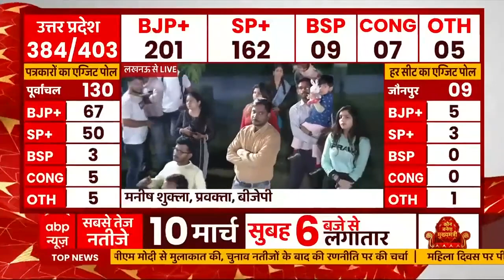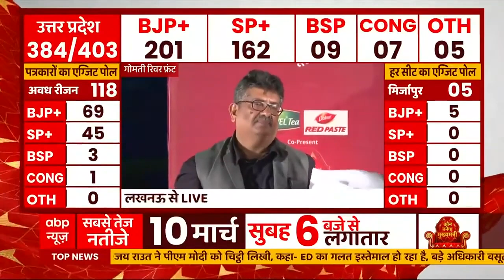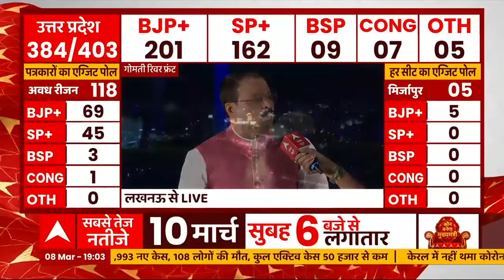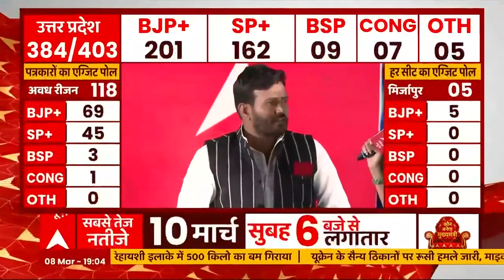पत्रकारों के Exit Polls के आंकड़ों पर बोले BJP प्रवक्ता, कहा - हम हर सर्वे का सम्मान करते हैं